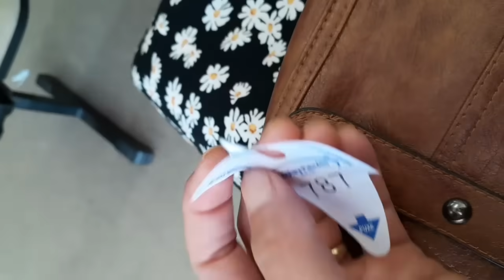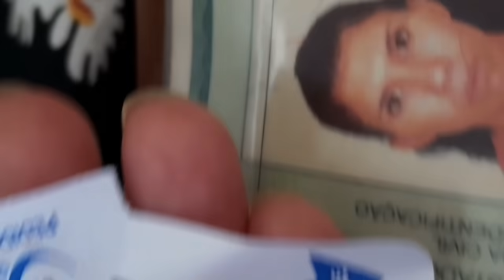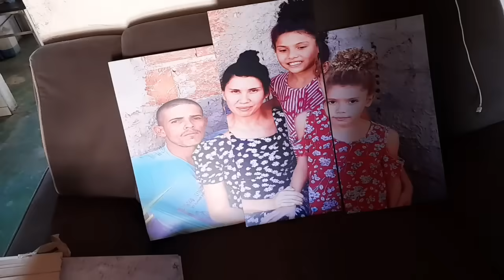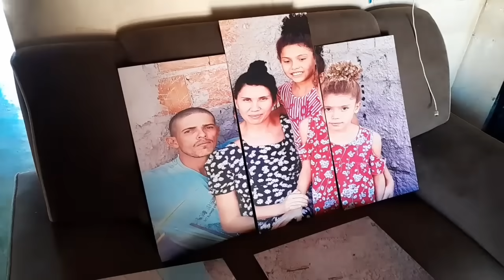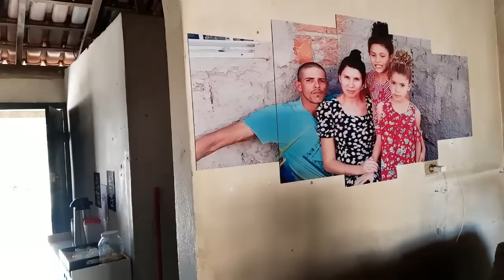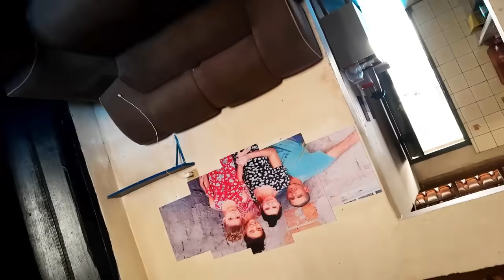Vlog do nosso dia/Comprei e ganhei material de construção/não vou no casamento da mulher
Oi meu nome é Gabriela! 💕Por aqui gravo um pouco da minha rotina...um pouco do meu dia a dia sempre tentando levar a vida com uma  dose de "BOM HUMOR" 😊

💕Obrigado por estar aqui comigo!💕